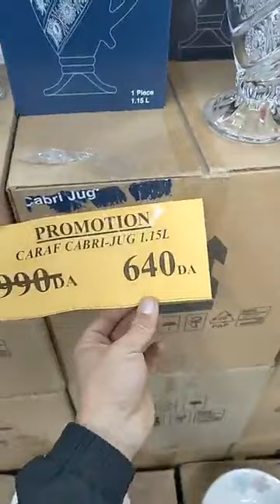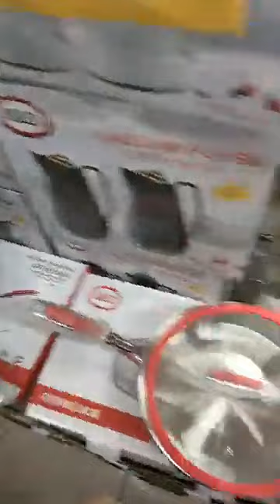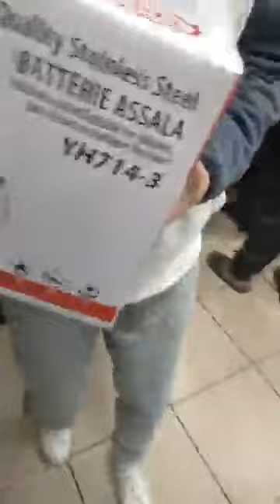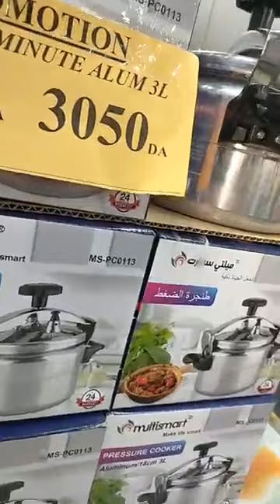Bleu blanc Maravall لافاميليا🫶 نهبلكم بجديد و سومة ولا كاليتي🤤سارفيس أركوبال 14 قطعة ❤❤